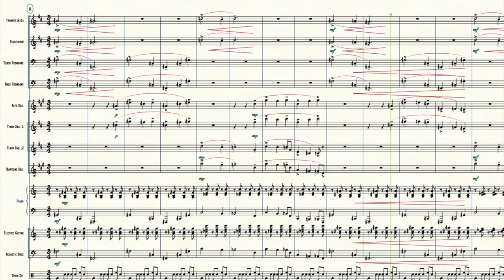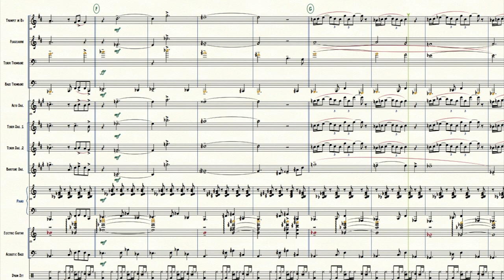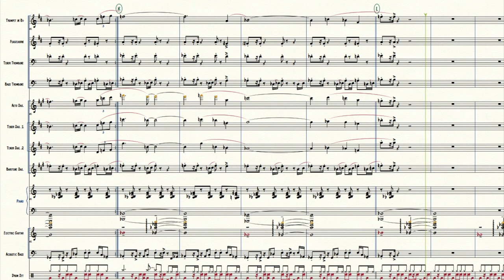MUSIC FOR FILM OPUS 2 - 12-piece jazz ensemble composition SCORE VIEW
Hello everyone! Here`s a beautiful 12-piece jazz ensemble composition by brazilian jazz saxophonist Anderson Quevedo.. A BIG two part jazz piece for 4 saxophones, Trumpet, Flugelhorn, Tenor Trombone, Bass Trombone, Piano,  Bass and Drums.

And if you feel it so buy the pdf.

Music For Film Opus 2 for 12-piece Jazz Ensemble Score and Individual parts: